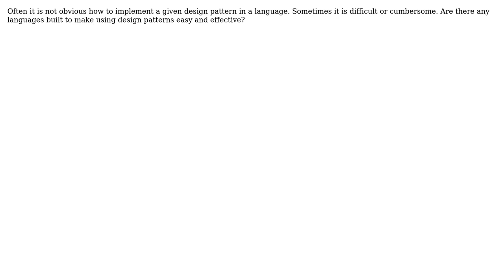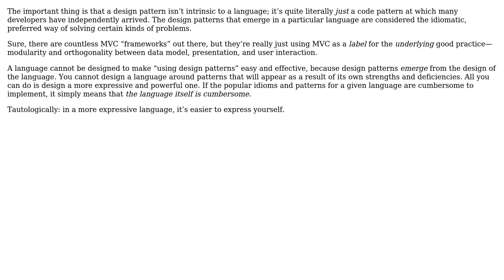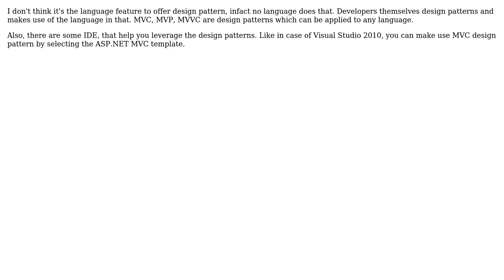Software Engineering: Are there any languages built to facilitate implementing design patterns?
With thanks & praise to God, and with thanks to the many people who have made this project possible! | Content (except music & images) licensed under CC BY-SA | Music | Images & others | With thanks to user wulfgarpro user tp1 user Pankaj Upadhyay user Jon Purdy user B Seven and the Stack Exchange Network Trademarks are property of their respective owners. You are responsible for your own actions.